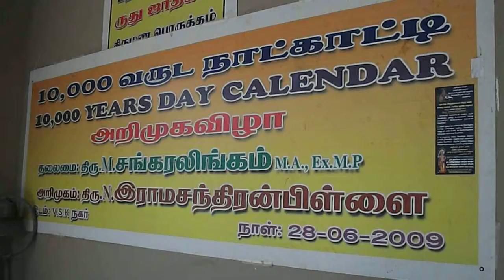Ten Thousand Years Calender.AVI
An astrologer, Mr.N.Ramachandran Pillai, residing at Nagercoil invented a ten thousand years calender. It is a unique one. Video by Dr.V.S.S.Kannan on 6-6-2012.